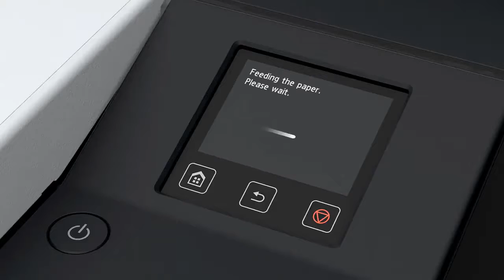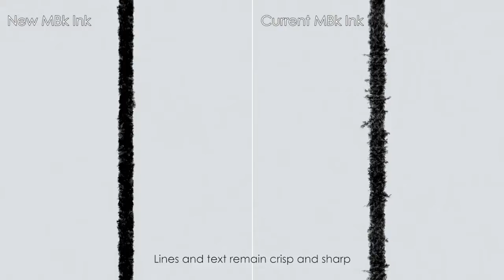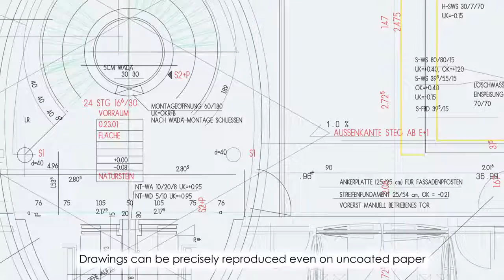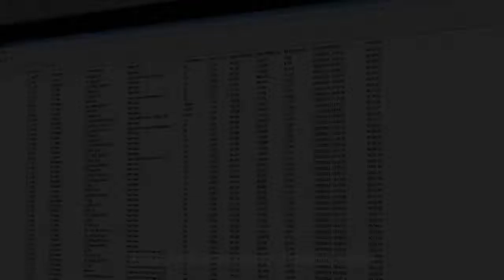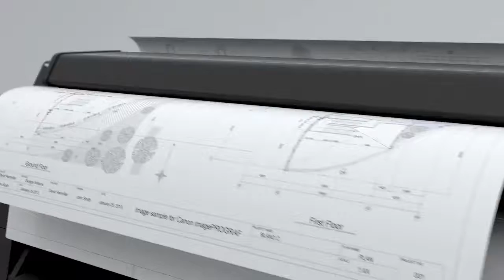Introduction to the imagePROGRAF TX Series of Large Format Printers